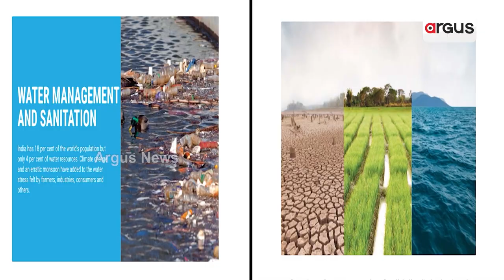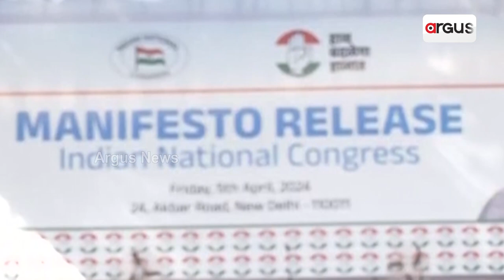ତେଜିଲା କଂଗ୍ରେସ ମାନିଫେଷ୍ଟୋ ବିବାଦ || BJP || Congress || 2024 Election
କଂଗ୍ରେସର ପ୍ରତିଶ୍ରୁତି ପତ୍ରକୁ ନେଇ ତେଜୁଛି ରାଜନୀତି । କଂଗ୍ରେସର ମାନିଫେଷ୍ଟୋରେ କରାଯାଇଛି ତୁଷ୍ଟିକରଣର ରାଜନୀତି ।  ଏନେଇ ଏବେ ବର୍ଷିଛି ବିଜେପି । କଂଗ୍ରେସ ମାନିଫେଷ୍ଟୋ ଦେଶ ବିଭାଜନ ପାଇଁ ଏକ ବ୍ଲୁ ପ୍ରିଣ୍ଟ୍ ବୋଲିଛି କହିଛି ଦଳ ।